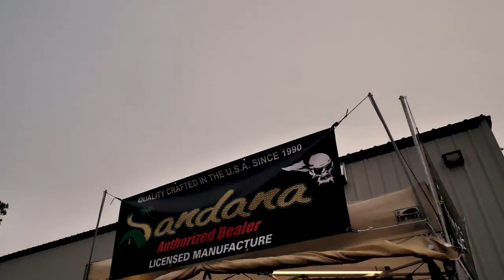BONES & ASHES 2024